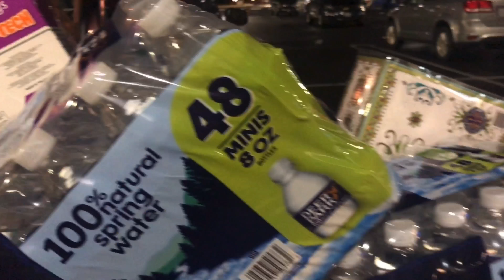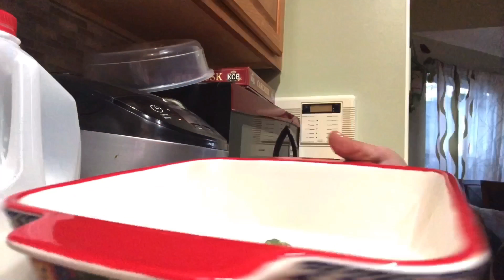বিশ্ববাসী আজ আতঙ্কগ্রস্থ ❗️Middle-Eastern Dessert | Easy dessert recipe | COVID-19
Hello everyone, here is the new recipe you might like.